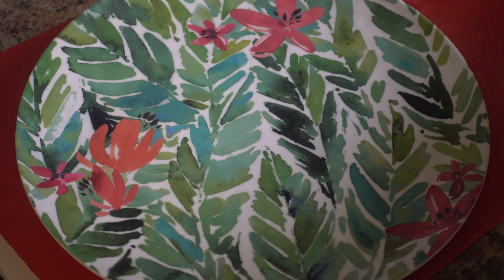Italian Style Eggplant Cutlet • Sangeeta's World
Eggplant Cutlets - Sangeeta's World